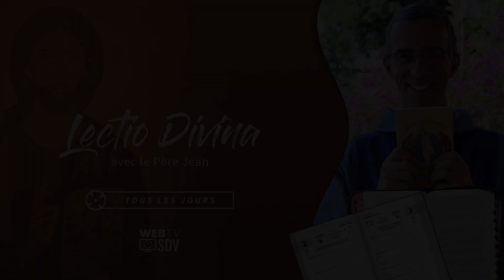« J’ai trouvé celui que mon âme désire » | 22/07/24